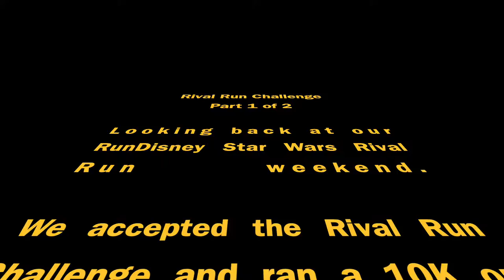2019 Rival Run 10k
This is a recap of our RunDisney Star Wars Rival Run Race Weekend. We accepted the Rival Run Challenge and ran a 10K on Saturday and Half Marathon on Sunday. This is a recap of our 10K.